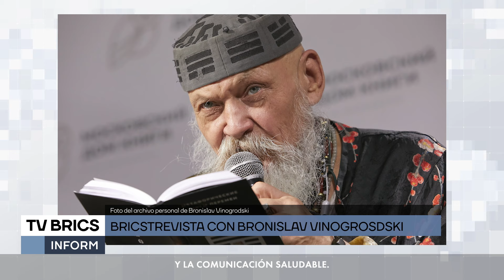TV BRICS: Mil Años de Futuro: La Visión Eurasiana de Bronislav Vinogrodski.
Bronislav Vinogrodski teje la historia y la modernidad de Rusia con las fibras de la cultura túrquica y la sabiduría china, mostrando un tapiz de posibilidades para la Eurasia del mañana
BRICSTREVISTA CON BRONISLAV VINOGROSDSKI
Rufina Zhalyaeva
Reportera
Bronislav Vinogrodski
Sinólogo ruso, escritor, poeta
TEXTO DE LA TARJETA DE PRESENTACIÓM (CON LA FOTO SUPERPUESTA DEL HABLANTE):
Foto en la carpeta, Edición Zhalyaeva Bricstrevista foto Vinogrodski
Foto del archivo personal de Bronislav Vinogrodski
Bronislav Vinogrodski. Sinólogo ruso, escritor, poeta, traductor y artista.
Nació en 1957 en el Krái de Jabárovsk. En 1979 se graduó de la Universidad Estatal del Lejano Oriente. Habla varios idiomas extranjeros, incluido el chino antiguo.
En 1996 fundó el “Club de la Cultura del Té”. Autor de la concepción de los clubes del té como un nuevo tipo de espacio basado en la tradición del té chino y la comunicación saludable.
Se dedica a la caligrafía china, ha participado en conferencias científicas sobre el estudio de las obras clásicas de Sun Tzu, Lao-Tsé y Confucio.

DESCRIPCIÓN:
CITA:
Bronislav Vinogrodski: “El libro “Euroasianismo: Una Visión Común” es una estrategia de desarrollo de Rusia para los próximos mil años”
DESCRIPCIÓN POR SI MISMA:
El libro “Euroasianismo: Una Visión Común” presenta la imagen de la Rusia moderna a través del prisma de las ideas del Euroasianismo.

Se presta especial atención al comienzo túrquico del estado ruso.
¿Quiénes son los rusos y los pueblos túrquicos? ¿Qué une a los pueblos que viven en Rusia y en toda la Eurasia Septentrional o Central? ¿Y qué tan cerca están Rusia y China en términos de la estructura de la conciencia?
Sobre esto fue contado en la entrevista con TV BRICS por el sinólogo, escritor, poeta, traductor y artista Bronislav Vinogrodski.
Reportera de TV BRICS: Rufina Zhalyaeva

Únete a este canal para acceder a sus beneficios como los Cursos de Formación en Geopolítica, materiales específicos y exclusivos, además de colaborar con nosotros para seguir avanzando: